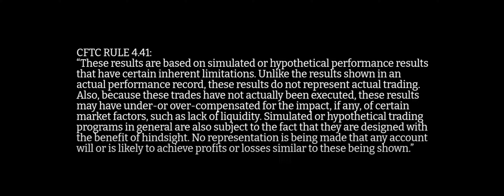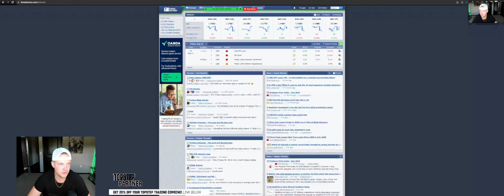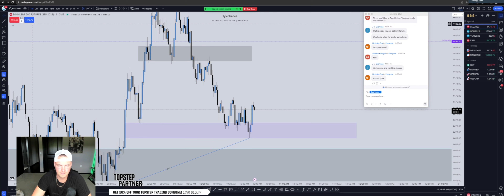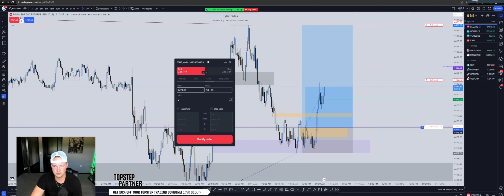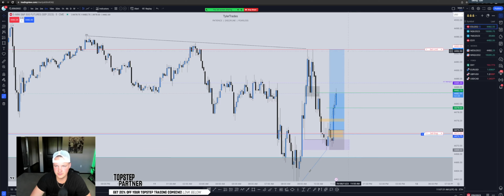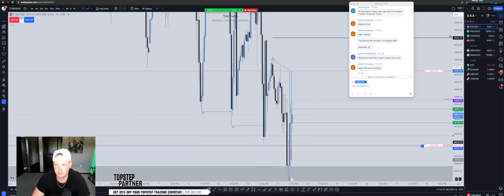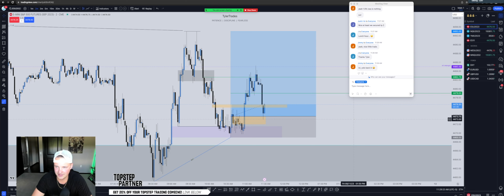Live Trading w/ Discord (W on ES) // 8.11.23 AM SESSION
You should seek appropriate advice from your broker, or licensed investment advisor, before taking any action. Past performance does not guarantee future results. Simulated performance results contain inherent limitations. Unlike actual performance records the results may under or overcompensate for such factors such as lack of liquidity. No representation is being made that any account will or is likely to achieve profits or losses to those shown.